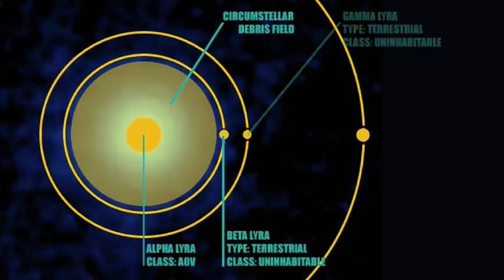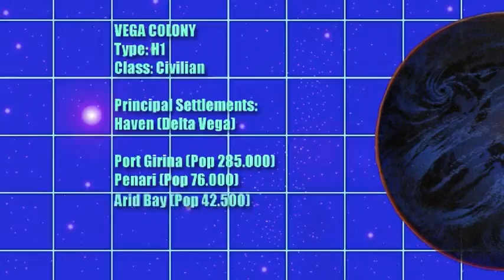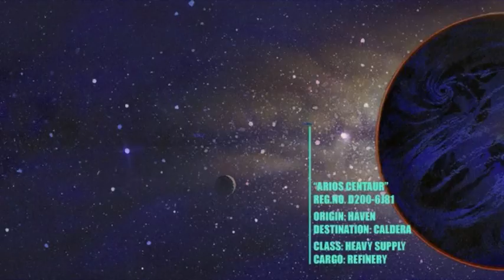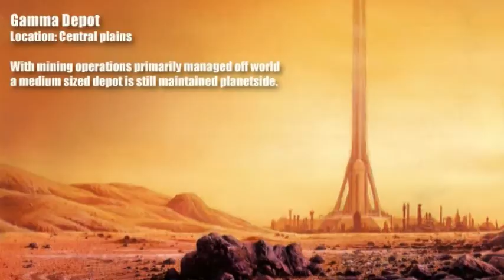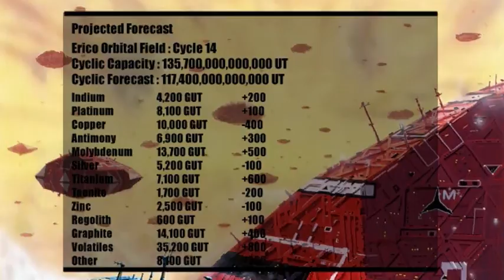[gterma027] : SecondFace - VegaColony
Composed and performed by Frank Vilbæk Jensen.
Paintings by Peter Elson.
Additional photography and design by mr_rehn.

Excerpts from the album "Vega Colony" on gterma.